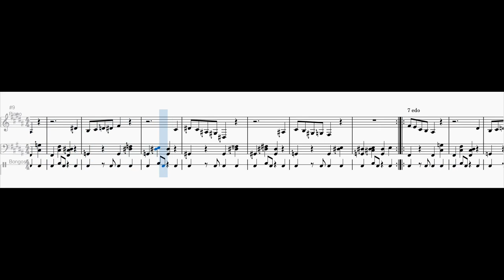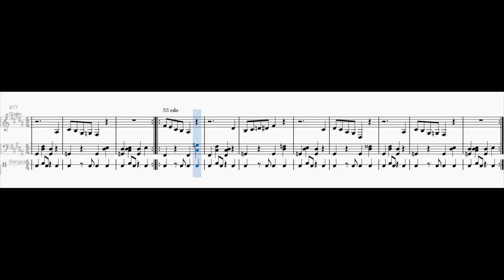Microtonal Stick Bug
A few months ago @Trainwreck3000 wrote in the comment section of my arrangement of "Get Stick Bugged" that we need a microtonal stick bug. So I made that.

I made it in following EDOs:
24edo
22edo
7edo
23edo
5edo
15edo
21edo
17edo
19edo
31edo
53edo